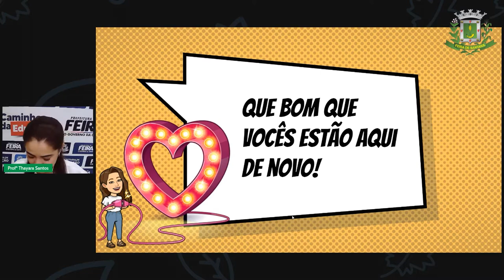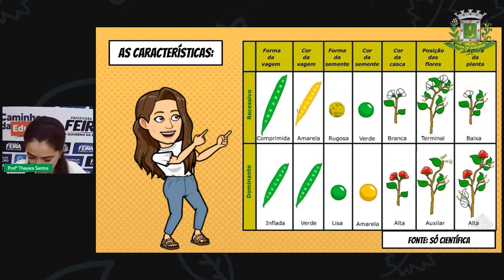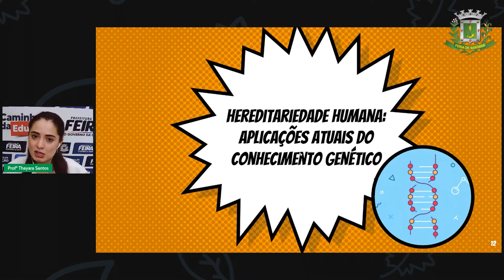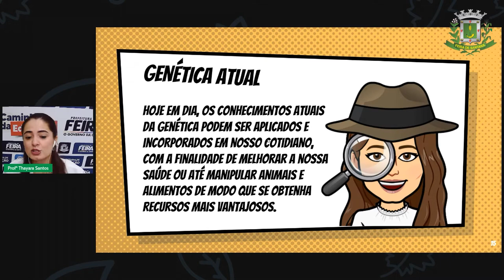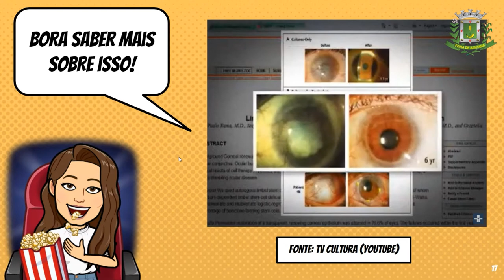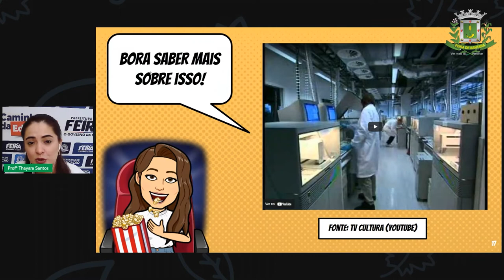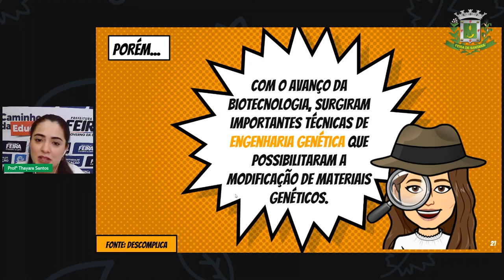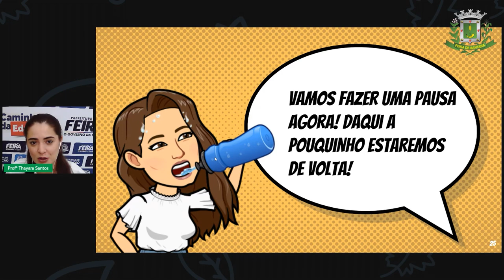9ºANO Aula 15 Profª Thayara Santos Ciências Hereditariedade humana Parte 1